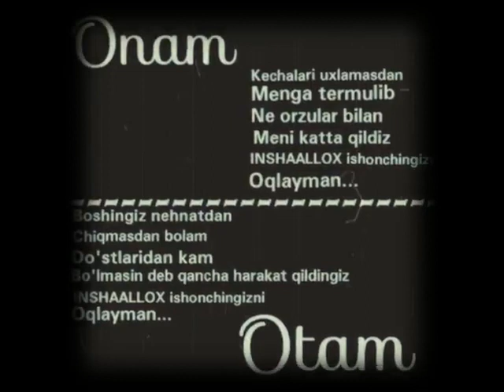Нурхон Элмирзаева.Нодира Миржонова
✏ Nurxon Elmirzayeva she‘ri
🎼 Nodira Mirjonova o‘qidi
"Onamni ko‘rgani borayin"...